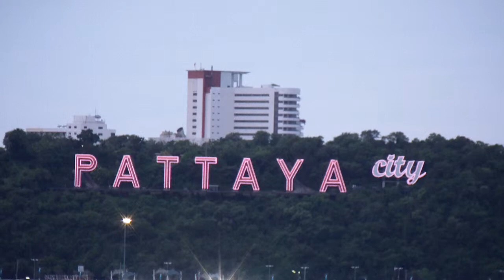Pattaya City Sign Changing Color.